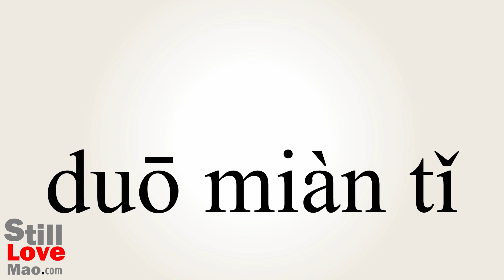How to Say Polyhedron in Chinese